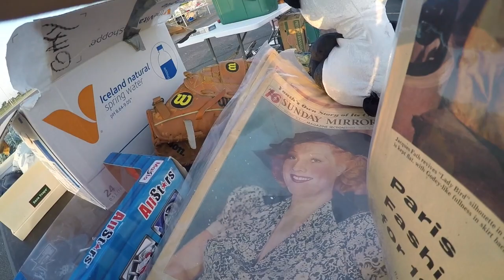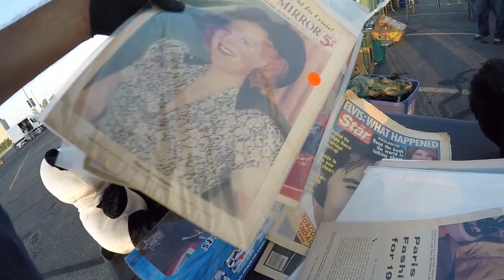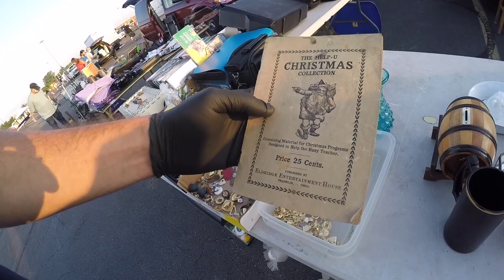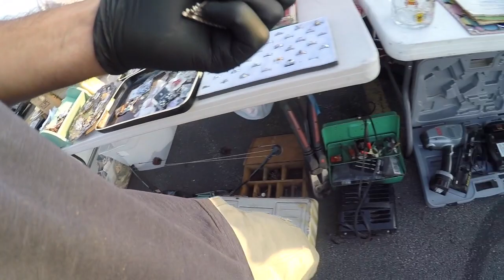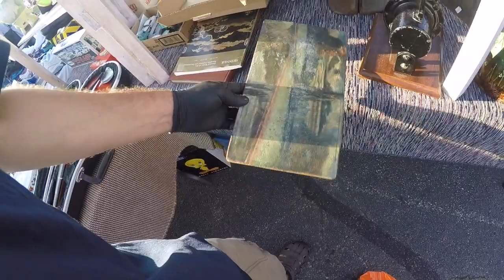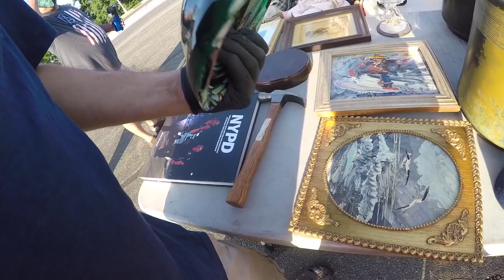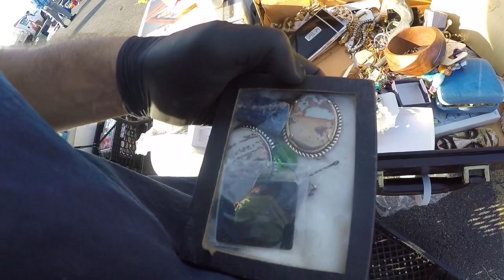Another day, another market! Always looking for treasures to flip! Gold filled, bow ties...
Another day, another market! Always looking for treasures to flip! Gold filled, bow ties... Hope y'all are doing good and staying healthy! Garden is growing like crazy and keeping us busy!✌️😷

THANK YOU to everyone that has been checking out the BlueBusDave eBay! I am so grateful!💙